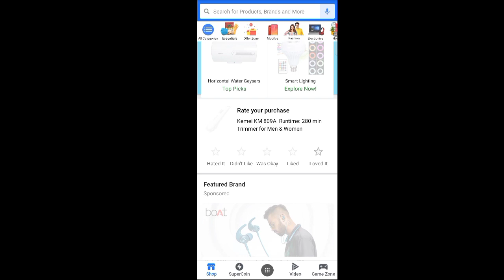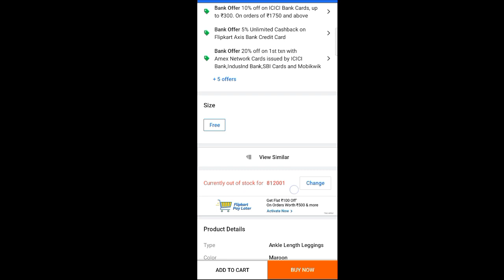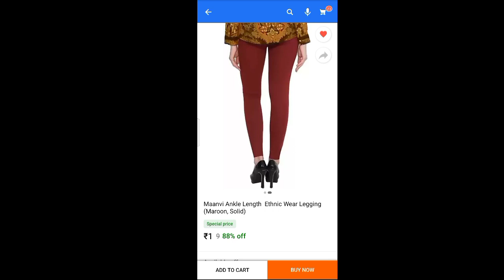flipkart 1rs big loot offer today | flipkart new loot offer today @Quizzing Tech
flipkart new loot offer
flipkart new loot offer today